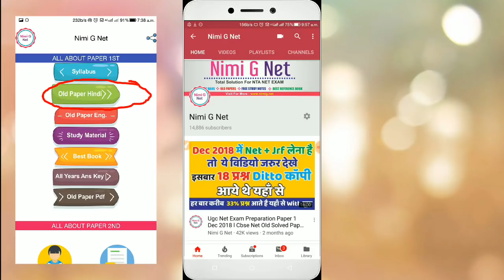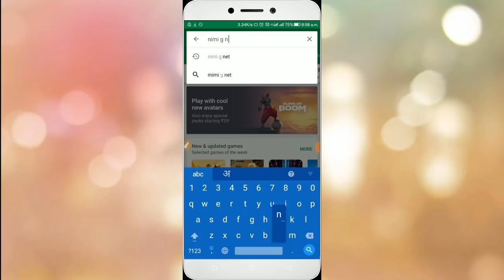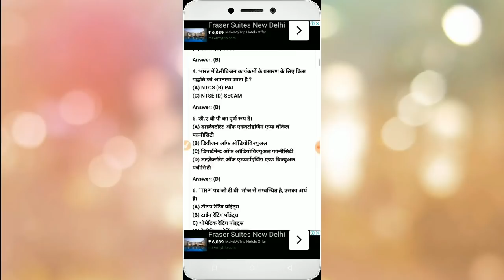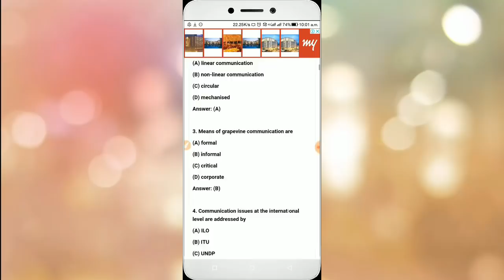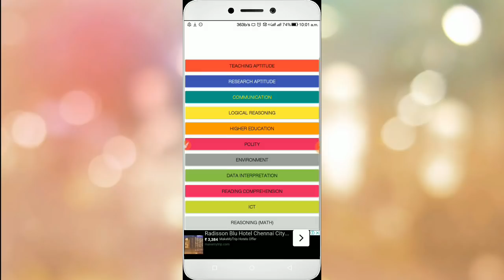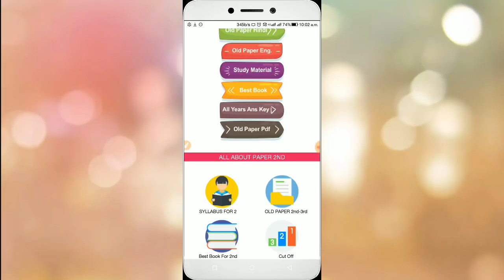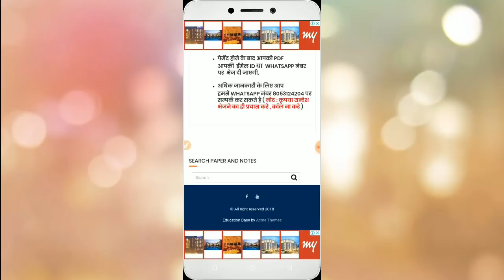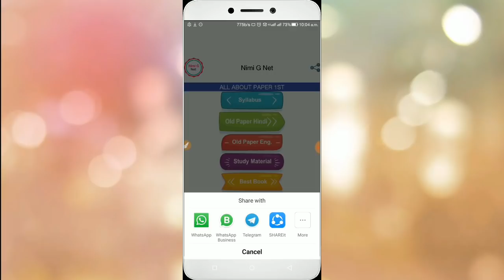Ugc Net Preparation App In Hindi l Ugc Net Old Paper 1st in Hindi l Paper First Hindi Medium